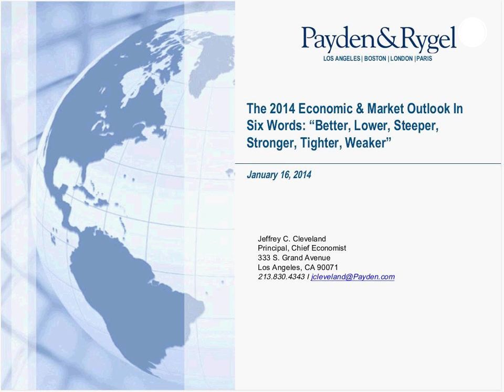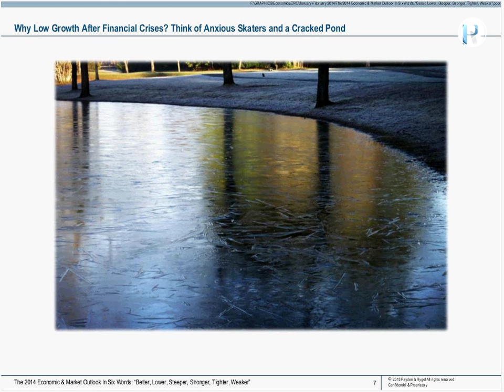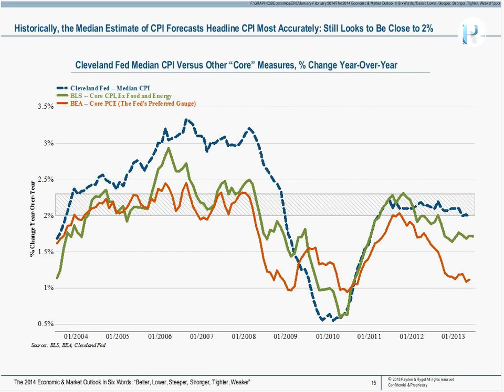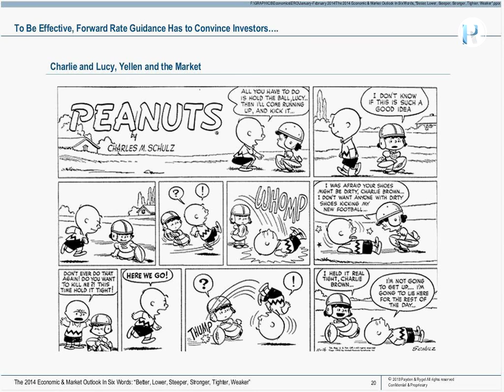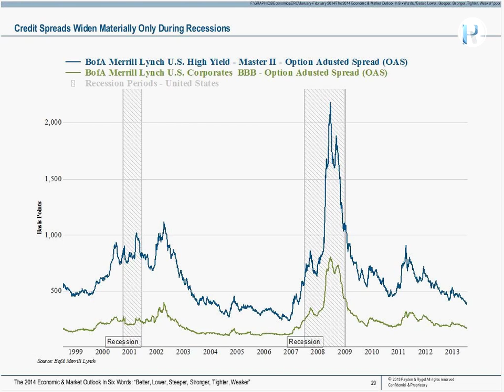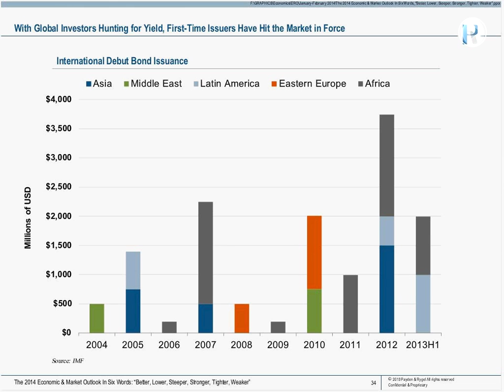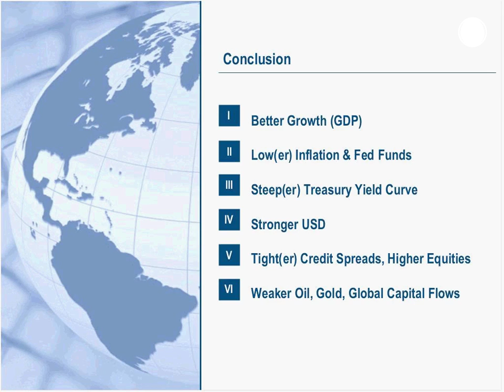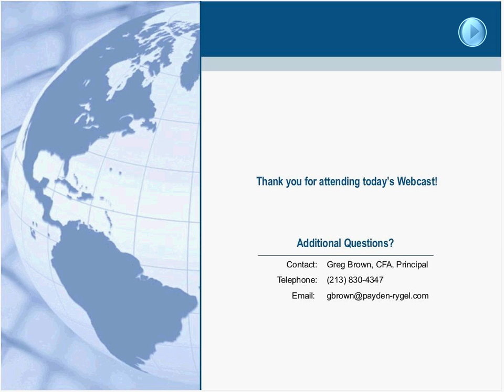2014 Economic Outlook in Six Words: "Better, Lower, Steeper, Stronger, Tighter, Weaker"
Jan. 16, 2014 - What lies ahead in 2014? Join Payden & Rygel's chief economist Jeffrey Cleveland as he shares the most pressing economic issues facing investors in 2014. Key topics: central bank policy, economic growth, interest rates, unemployment.